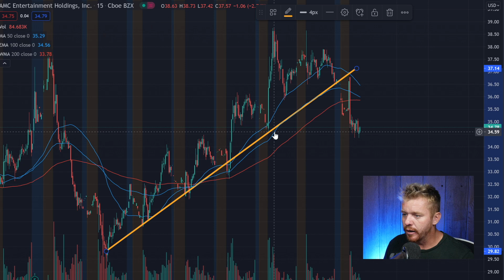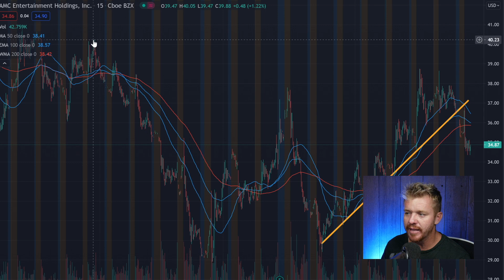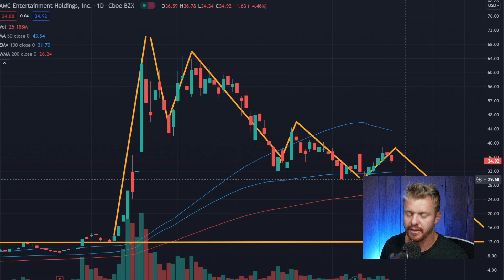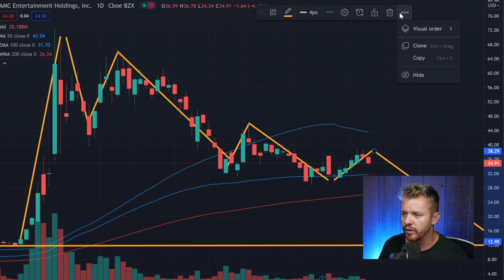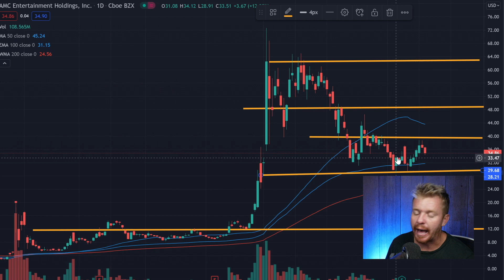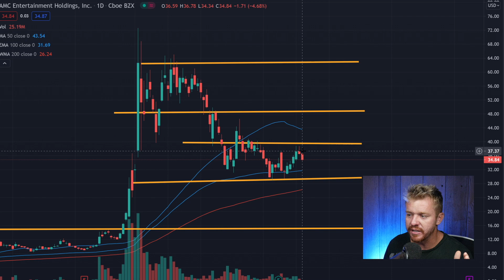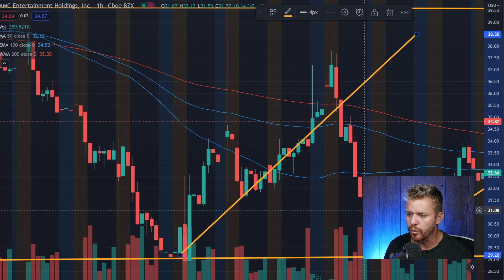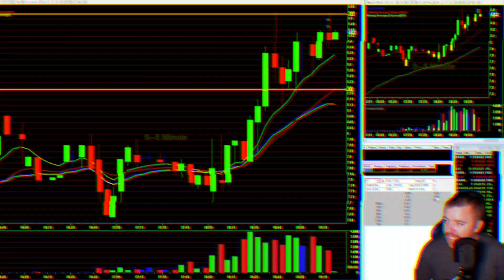LOSING MONEY ON AMC! I LOVE IT!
I love losing money on AMC stock... Really its a comedy show at this point how bad I've traded AMC!

Come join FREE DayTrading Facebook Group!